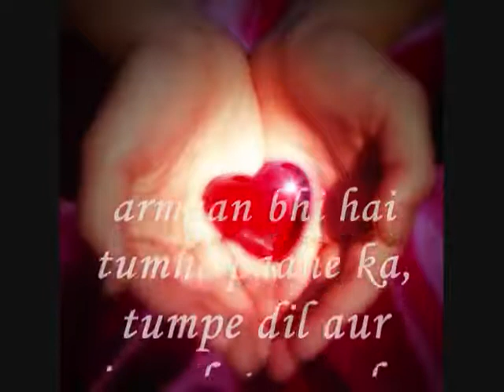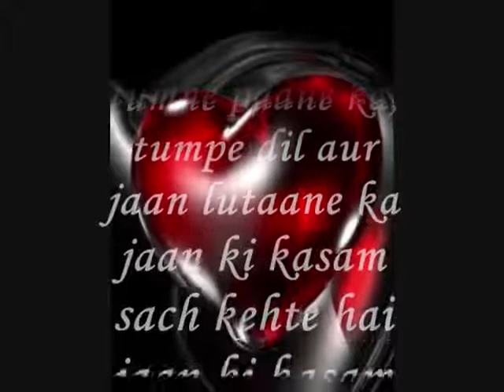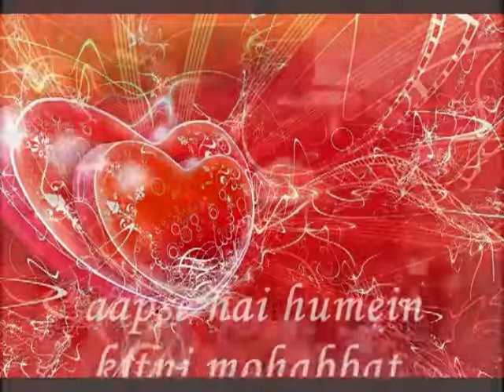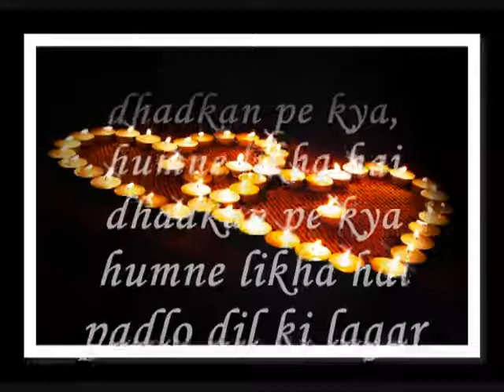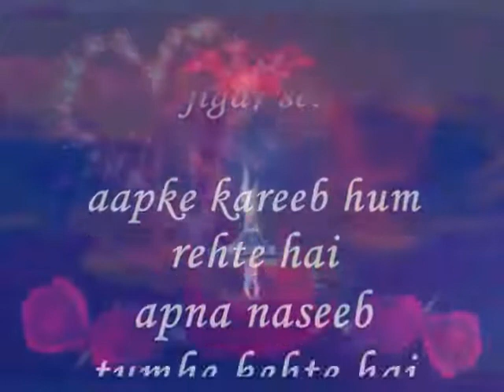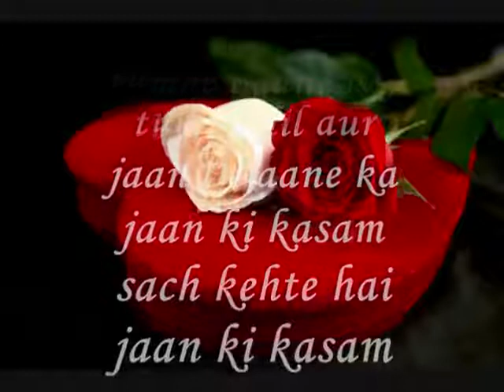aapke kareeb hum rehte hai